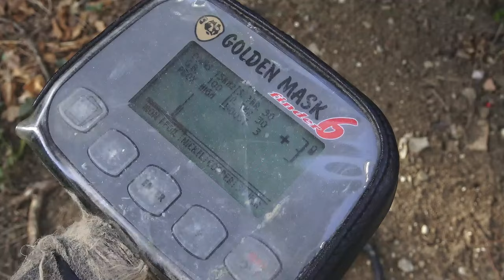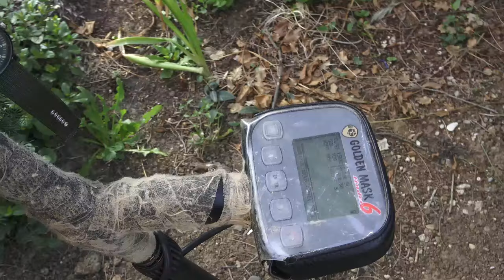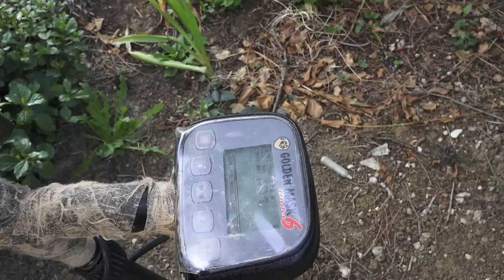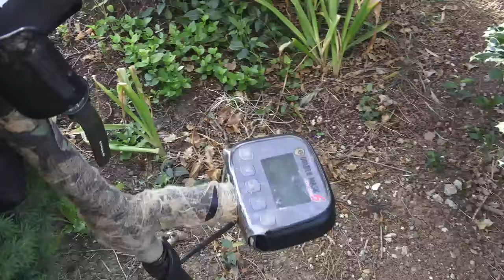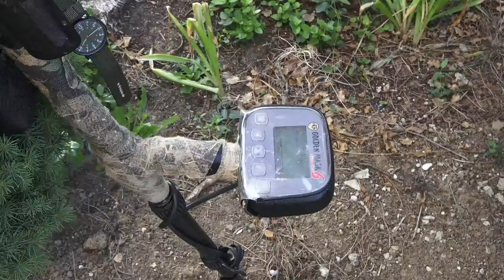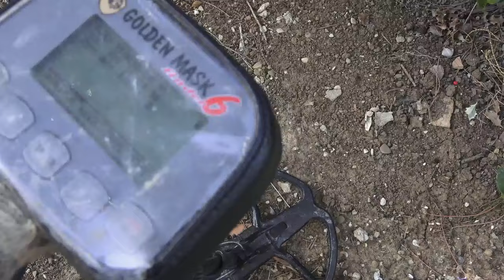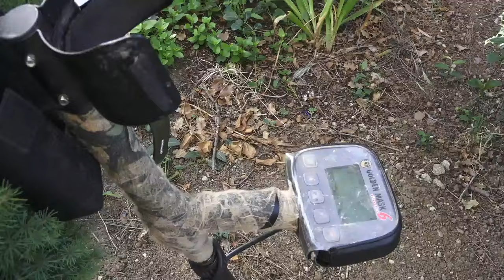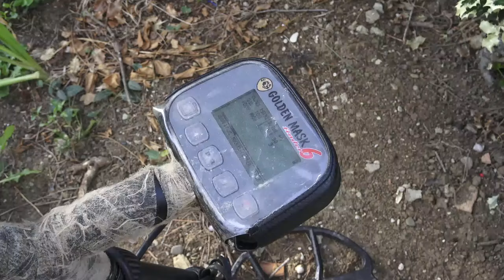COSA FAI? per silenziare il METAL DETECTOR ? Non lo sai ? e allora guarda questo video